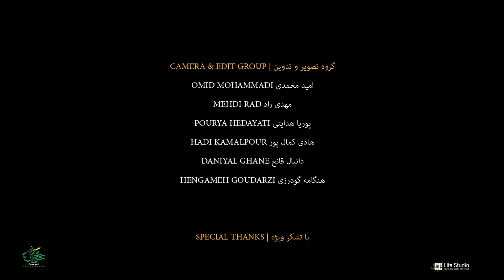Persian Folk Music | رقص شاد کردی / مازندرانی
برای دیدن ویدیو های بیشتر حتما پیج ما را سابسکرایب کنید.

کلیپ تصویری رقص شاد کردی / مازندرانی "گلاریزان"
آهنگساز: آرین لطفی پور

Persian Folk Music Channel: A Collection of Traditional Music & Songs from IRAN